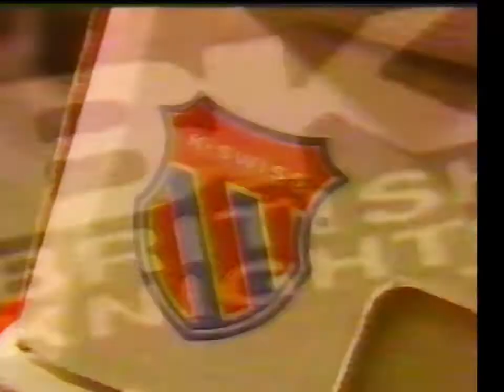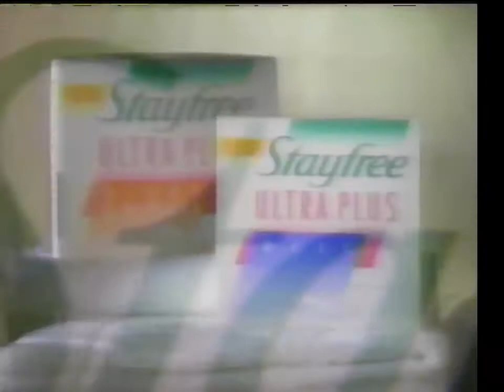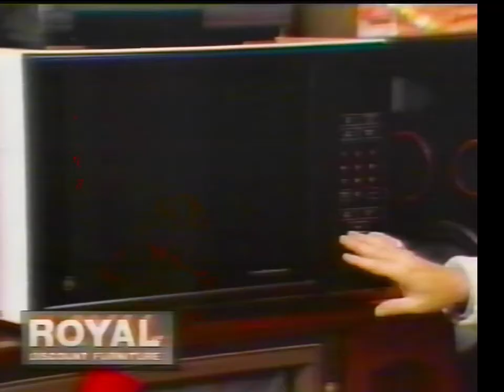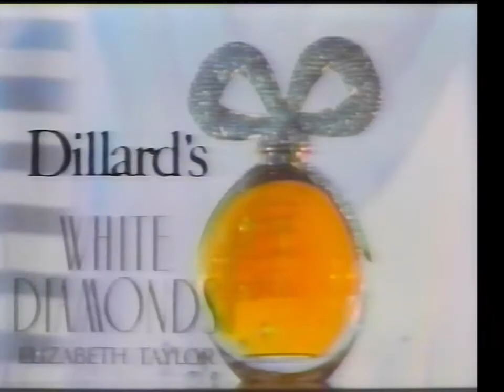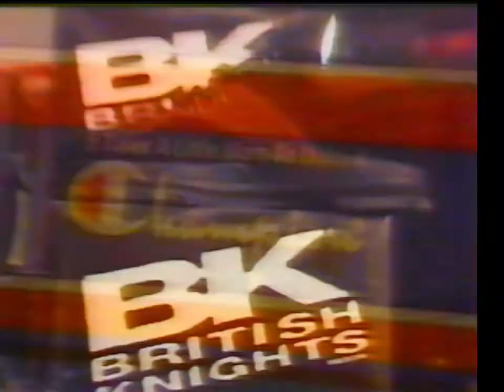1991 TV commercials Memphis WMC ch 5 NBC aired Dec 19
Commercial breaks for Oprah afternoon talk show  Dec 19th 1991.  A few local Memphis commercials are included.  Sorry about a couple of commercials repeated.